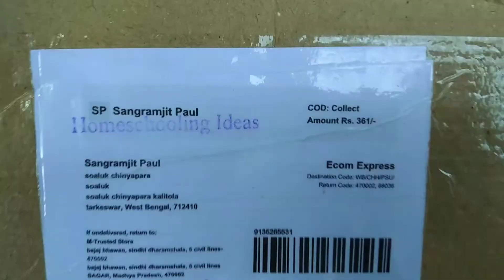My first unboxing video / কী কিনলাম মিসো থেকে ..?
My first unboxing vedeo...